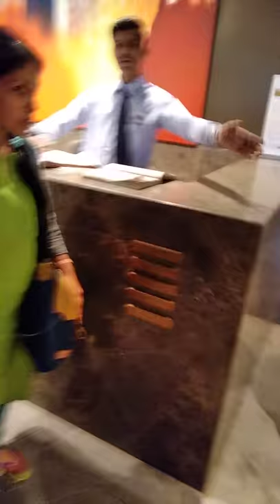Lodha NCP security guards obstructing flat-owner Shilpi Thard from taking her guest to her own flat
This viral video shows how Lodha security guards tried to physically bar the entry of activist-journalist Krishnaraj Rao (who is taking this video) into Lodha New Cuffe Parade, Wadala.

Shilpi Thard takes him to her flat, breaking the human barrier and human chain that they formed to obstruct him.

Video Contents
0:00 Security guards of Lodha New Cuffe Parade act against the will of the flat-owner
1:00 Don't your dare touch me or my guest, my brother, says Dioro flat-owner Shilpi Thard to Lodha bouncers
1:40 Will Lodha builder's bouncers decide who can the flat-owner invite home and who is not permitted?
2:00 Flat-owner Shilpi Thard and her guest break through and head for the entrance foyer of Dioro, Lodha NCP
3:50 Argument at security desk of Dioro as Lodha security guards argue that flat-owner Shilpi is not allowed to take her guests to her flats

Krishnaraj Rao
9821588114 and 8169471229